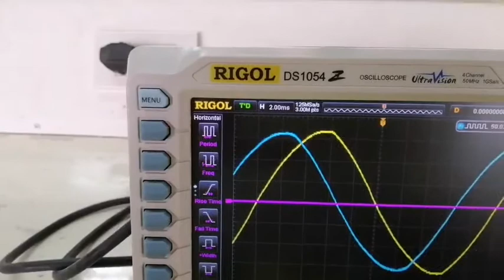22 สัญญาณไฟฟ้า3เฟส